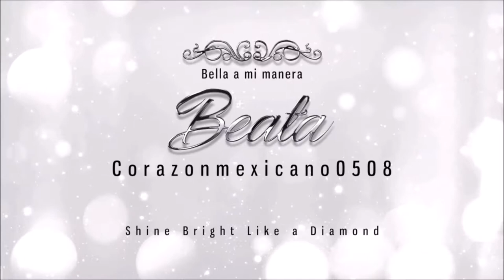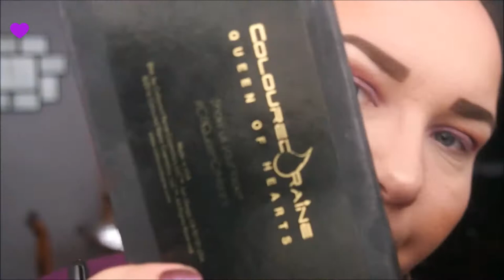Maquillaje para los signos zodiacales: SAGITARIO/Makeup for the Zodiac Signs: SAGITTARIUS :)